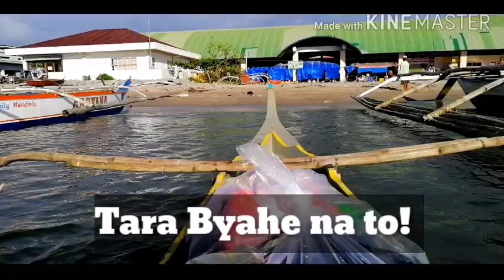Matnog Sorsogon. Tara Byahe tayo! Genablan Occidental 😍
Matnog today!